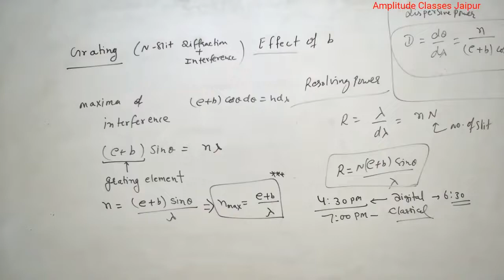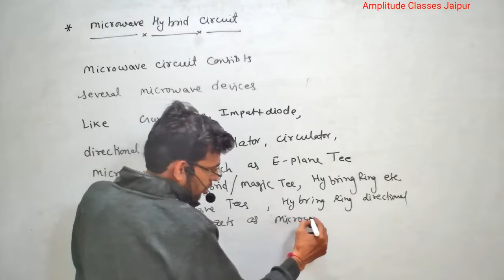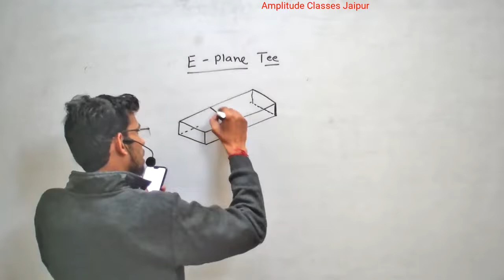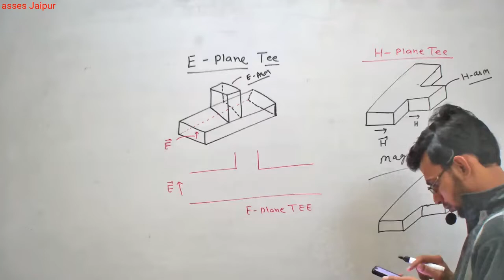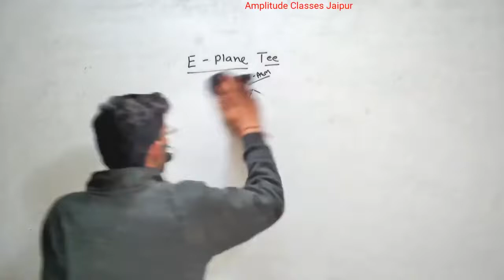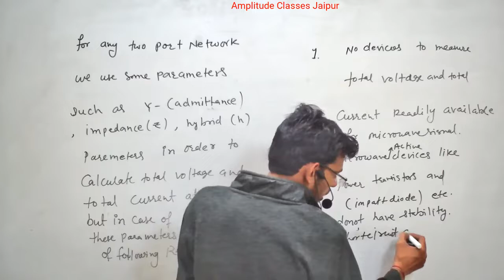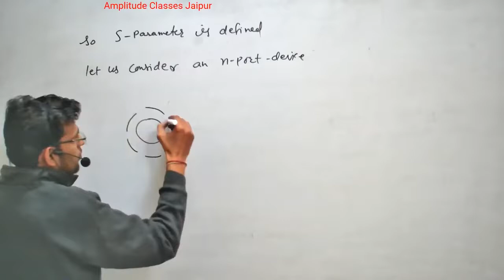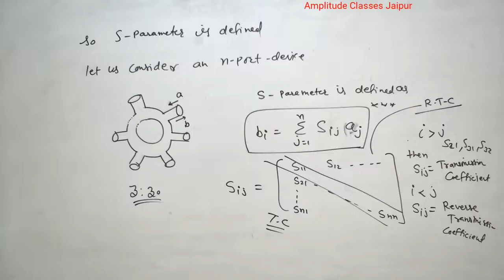Microwave Hybrid Circuits | Lecture 19 | M.Sc. Final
Welcome to our informative YouTube video on "Microwave Hybrid Circuits." In this session, we explore the world of microwave technology and delve into the fascinating realm of hybrid circuits. Join us as we unravel the principles, design considerations, and applications of these crucial components in modern communication systems.

📅 Lecture Topic: Microwave Hybrid Circuits 🌐

🔔 Don't miss this opportunity to deepen your understanding of microwave hybrid circuits and their impact on RF engineering and communication technologies.

🎓 Unlock the mysteries of Microwave Hybrid Circuits and gain insights into their crucial role in microwave engineering. Join us in this educational session!